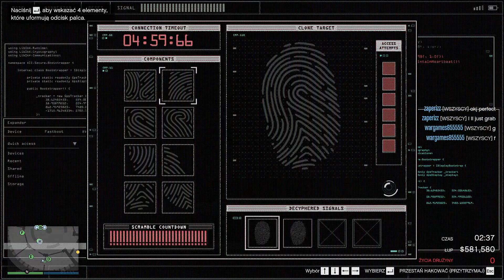KAŻDY JEST SOBIE RÓWNY - GTA ONLINE Napady na kasyno z randomami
Siema dzisiaj idziemy na napad na kasyno robimy podejście grupa 6 i każdy jest sobie równy i to dosłownie każdy dostaje tyle samo nie mniej nie więcej wiec no chyba najbardziej sprawiedliwy napad xd